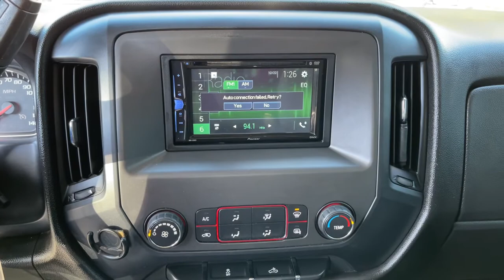2015 GMC Sierra 1500 Jacksonville, Orange Park, Gainesville, Ocala, Lake City, FL 346231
Quicksilver Metallic Used 2015 GMC Sierra 1500 available in Jacksonville, Florida at Murray CDJR. Servicing the Orange Park, Gainesville, Ocala, Lake City, FL area.
2015 GMC Sierra 1500 Base - Stock#: 346231 - VIN#: 1GTR1TEC8FZ346231

Murray CDJR
15160 US Highway 301 South

CARFAX One-Owner. Clean Carfax, Carfax One Owner, BACKUP CAMERA, BLUETOOTH, HANDS-FREE, PREMIUM WHEELS, PREMIUM AUDIO, POWER WINDOWS, POWER LOCKS, STEERING WHEEL CONTROLS, TRAILER HITCH, Extended Cab, EcoTec3 5.3L V8 Flex Fuel, 6-Speed Automatic Electronic with Overdrive, RWD, Jet Black/Dark Ash Cloth, 150 Amp Alternator, 3.5 Diagonal Monochromatic Display D.I.C., Black Manual Outside Mirrors, Chrome Grille Surround, Graphite-Colored Rubberized-Vinyl Floor Covering, Heavy-Duty Rear Locking Differential, Manual Tilt Wheel Steering Column, Power steering, Power windows, Power Windows w/Driver Express Up & Down, Preferred Equipment Group 1SA, Remote Keyless Entry, Single-Zone Air Conditioning, Solar Absorbing Tinted Glass, Trailering Equipment. 2015 GMC Sierra 1500brbrbrAwards:br  * JD Power Automotive Performance, Execution and Layout (APEAL) Study   * 2015 KBB.com Brand Image AwardsbrReviews:br  * If you need a half-ton pickup with the most horsepower and a class-leading 12,000-pound trailer rating, the 2015 GMC Sierra full-size pickup has you covered. Bigger-than-life styling is augmented by a plush interior and a host of cutting-edge safety and communication features. Source: KBB.combr  * Powerful and fuel-efficient engines; many available configurations; well-built, comfortable interior; quiet highway ride. Source: Edmundsbr  * The GMC Sierra 1500 possesses chiseled features and distinct lines that not only make it look imposing, but increase how aerodynamic it is as well. In front, between the projector beam headlights, there is an incredibly striking and enormous chrome grille. While driving, it takes in a large portion of the air for cooling the engine, and lets the remainder glide across the truck. It is complimented by a bumper made of sculpted steel, a strong angled hood, and bulging fender flares. The changes made to the truck body, and the resulting improvements in air flow, add up to a quieter cabin for you and your passengers. Plus, its new hydraulic body mounts help mitigate vibrations to give you a smoother and more comfortable ride. The seats utilize a new design for lasting comfort, and reduced fatigue. On select models, the instrument panel incorporates a high-end soft feel, combined with trim made of aluminum for an overall look that is very stylish. The instrument panel has been laid out in such a way that your controls are now easier to get to and see, with larger buttons and knobs, which are more convenient to grab. Spoil yourself with the available 8-inch IntelliLink touch-screen system that you can opt for on SLE and SLT trims. It lets you control your radio and make calls hands-free, wirelessly stream music from your phone, use the rear view camera, and operate the navigation system. Sierra 1500 comes with a choice of 3 powerful engines, a 4.3L V6 EcoTech3 Engine with 285hp, a 5.3L V8 with 355hp, and a 6.2L V8 with 420hp. You have the choice between the Crew Cab, Double Cab, and Regular Cab, and all except the Double Cab give you the option of two different box sizes and having towing capacities from 5,800-12,000lbs. Source: The Manufacturer Summary